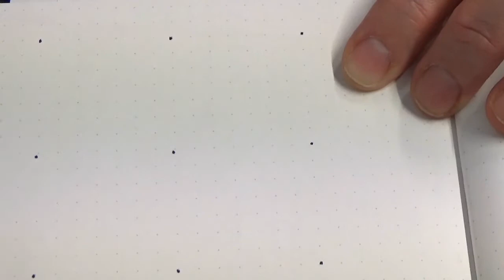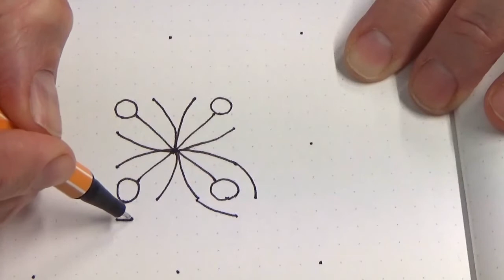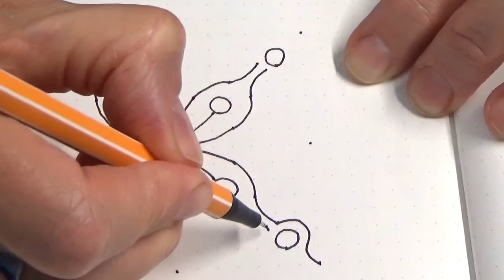#043 minimandala - Pointing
What way? Which direction?